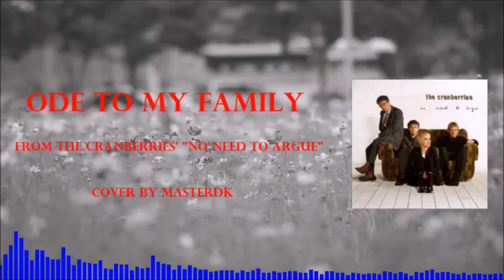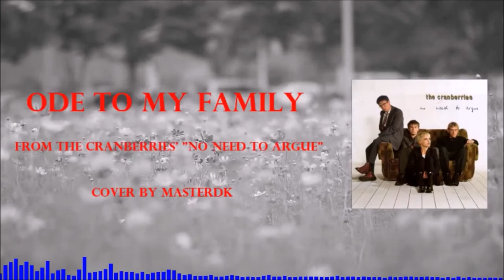"Ode To My Family" Cranberries Cover by David Kemp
One of my favorite Cranberries songs. It's still hard to believe we lost Dolores O'Rierdan. She was such a treasure. I try to honor her and her band as much as possible. Hopefully you guys like my cover and sing along if you know it ^^